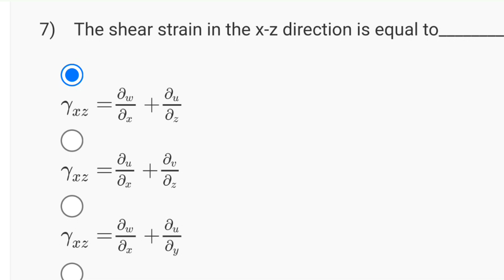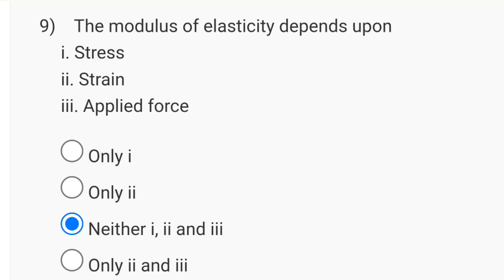Principles Of Metal Forming Technology Week 2 Quiz Assignment Solution | NPTEL 2024(July) | SWAYAM